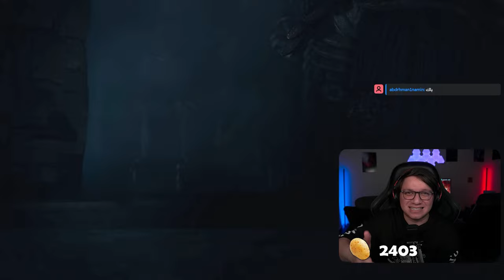سواليف ونكمل اللي ما شفتوه | Dragon's Dogma 2